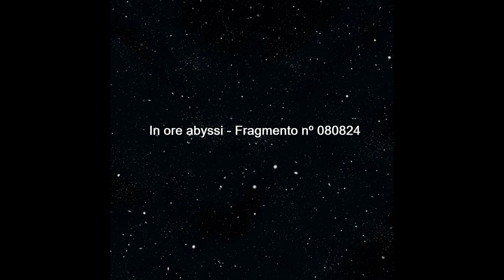In ore abyssi - Fragmento nº 080824 - Ramón Sánchez (music video)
In ore abyssi - Fragmento nº 080824 es una invención sonora y visual de Ramón Sánchez.

Deberíamos imponernos parar por unos instantes, mirar al cielo e intentar contar cada una de las estrellas que lo pueblan en ese momento. En ese mismo acto dejar de mirarse a uno mismos y sentirse parte del todo, de aquello que nos rodea mientras el tiempo se detiene y llena con tal magnitud los vacíos que los días han ido horadando bajo la piel.